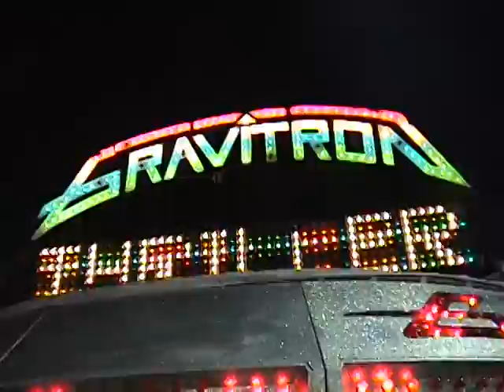Playland's Castaway Cove Amusements Ocean City, O.C. Boardwalk 08-09-04.mpg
O.C. Boardwalk 08-09-04.mpg